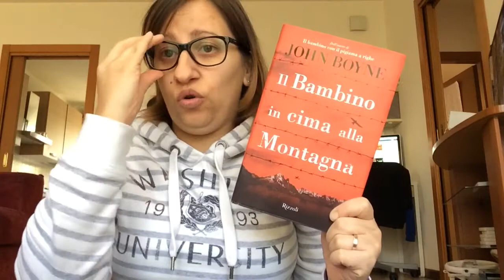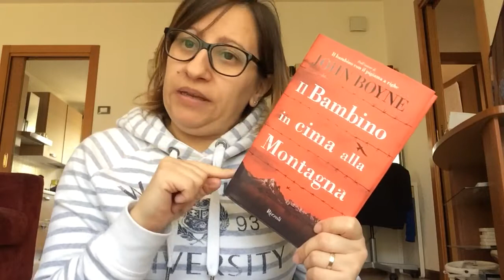Libri: Il bambino in cima alla montagna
Eccomi di nuovo con l'ultima lettura che ho fatto! Un libro che devi leggere perché bellissimo, ma te ne parlo meglio nel video e sul mio blog, quindi buona visione 🎬 e buone letture 📚!